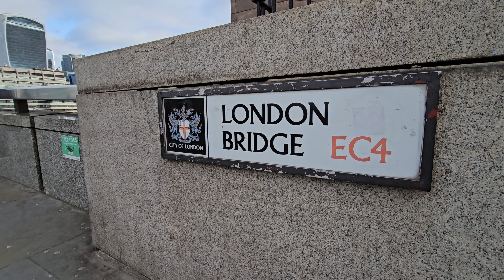Are You Traveling to London Uk 2024?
This is London Central UK, Today the weather was beautiful, blue skies 12°. Visit the Uk Summer 2024.